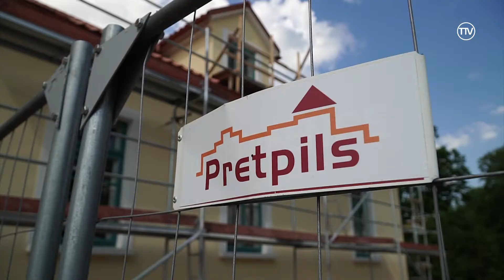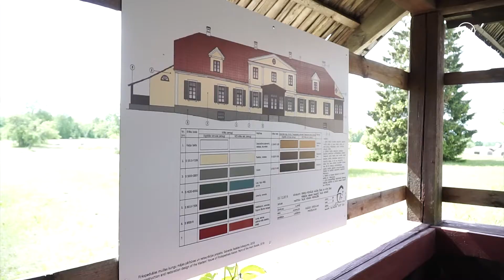Pedvāles kungu mājā iemūrē vēstījumu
Nu jau kā gadu Firkspedvāles muižas kungu māja tiek atjaunota un piektdienas pēcpusdienā jaunizveidotajā ēkas lievenī tika ierakta laika kapsula.